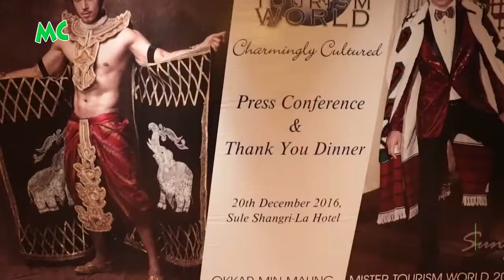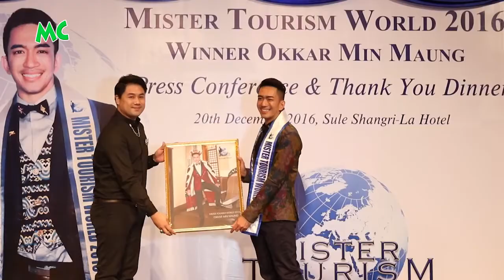Okkar Min Maung Press Conference & Victory Party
After winning Mister Tourism World 2016, Okkar Min Maung celebrated his Victory Party with his family, media and supporters. Press Conference follows afterwards.